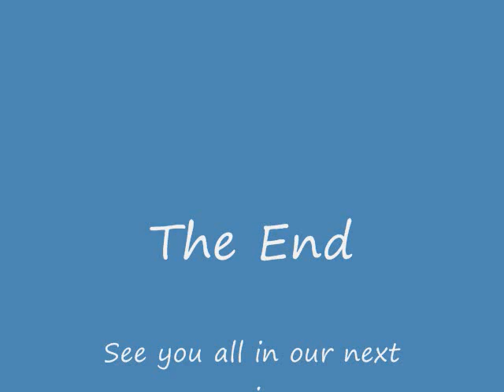Inopacan Institute Class 1980 - Reunion 2007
II Class 1980 Reunion May 2007
Venues:
  Baby Mendenueta-Fernando's House
  Inopacan Tennis Court